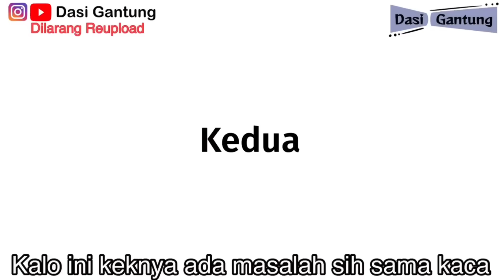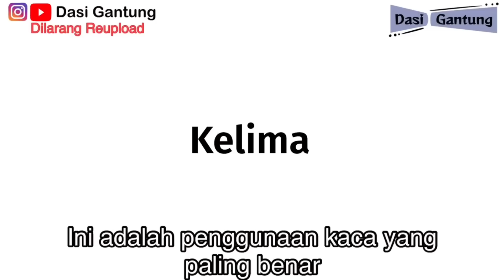Kompilasi Dasi Gantung #20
Ini link game “Dimensi Lain Serena” tersedia di AppStore dan Play Store
Play Store :